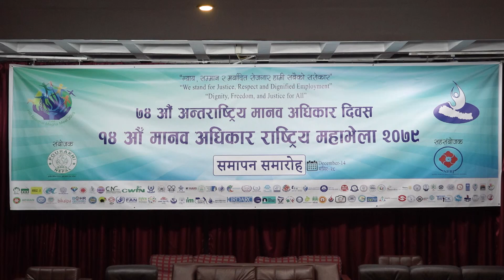१४ औँ मानव अधिकार राष्ट्रिय महाभेला समापन समारोहका झलकहरु